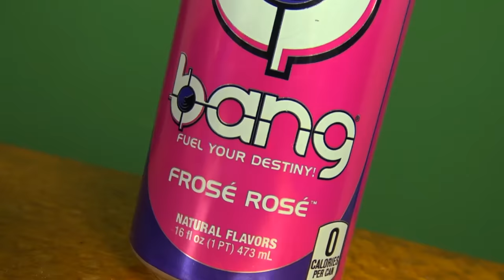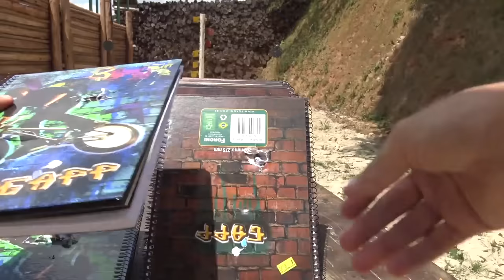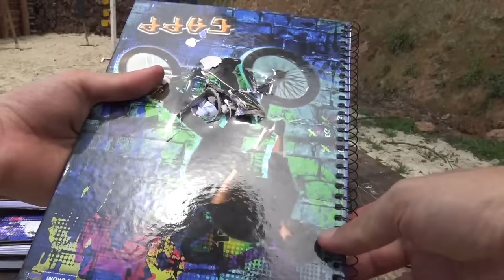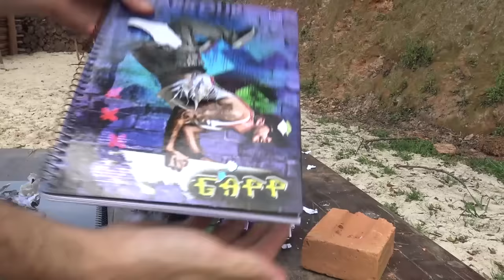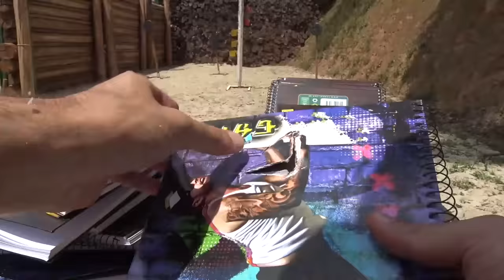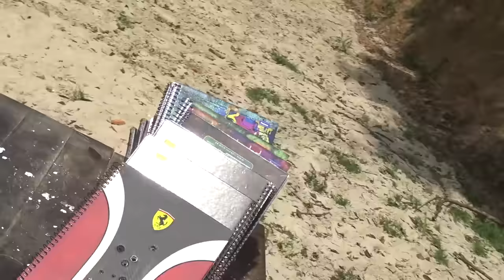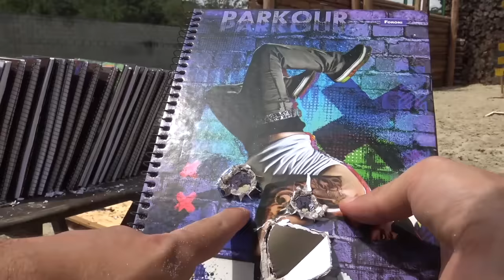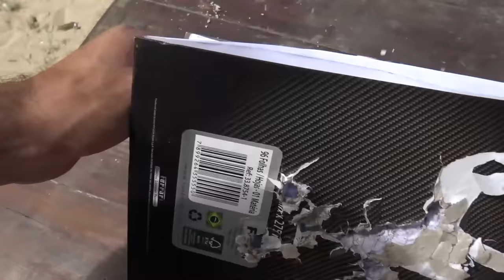Quantos Cadernos Param Um Tiro de Fuzil 762 ?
No experimento de hoje testamos quantos cadernos escolares param um tiro de fuzil .762 filmado com a nossa super câmera l